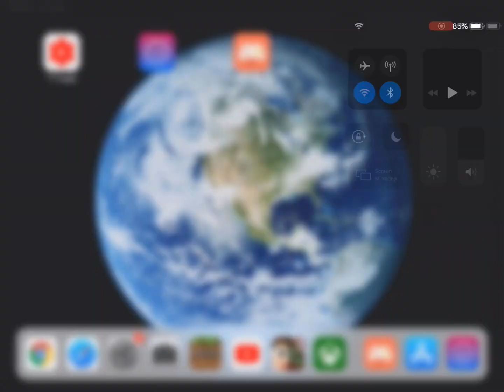A Failed Livestream.